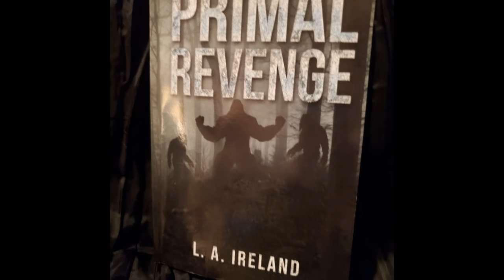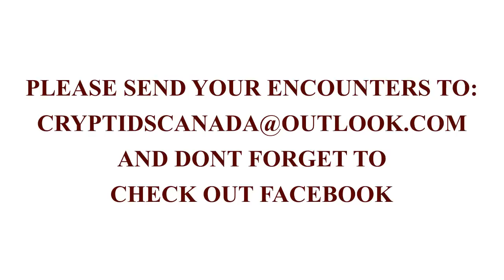EPISODE 251 PRIMAL REVENGE CHAPTER 29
-CHAPTER TWENTY NINE